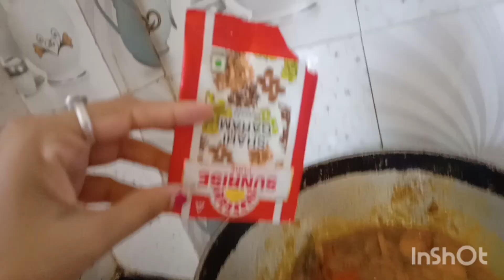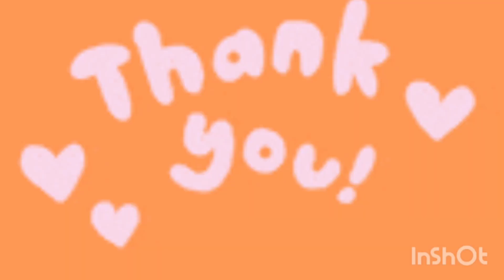Akjon sugrihini hoye othar pechone akjon Meyer e hat thake ☺vlog